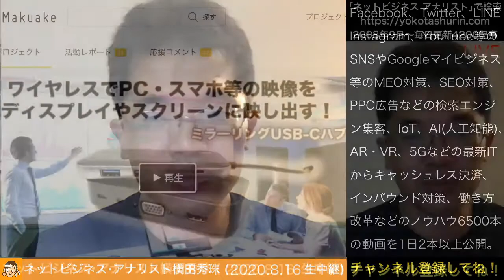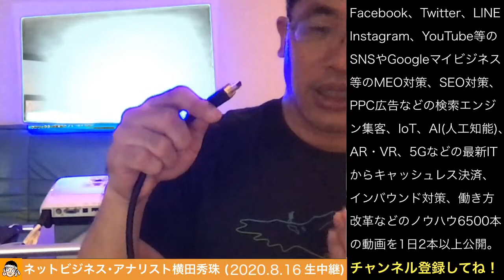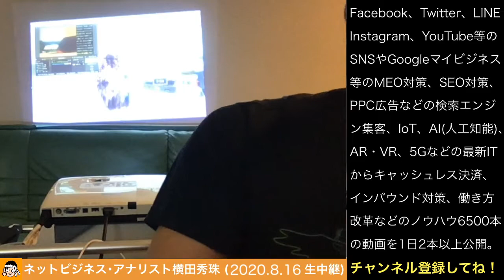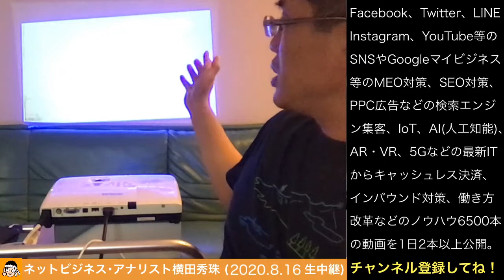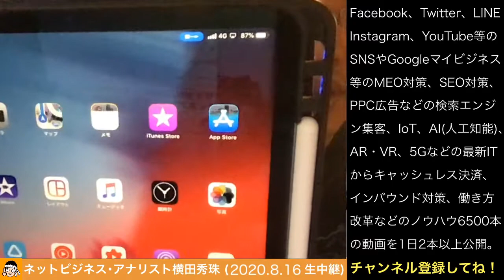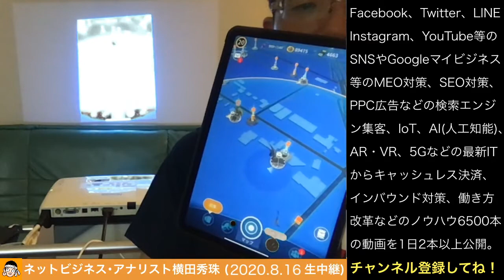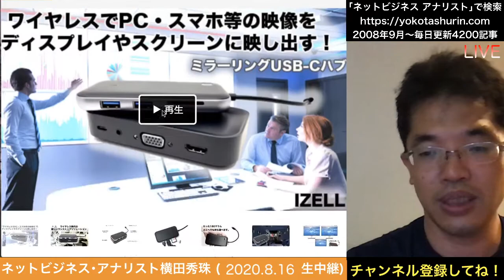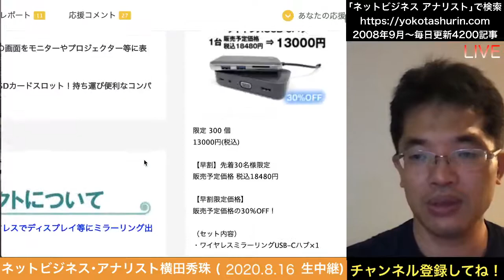プロジェクターに無線でミラーリングするUSB-Cハブ｢IZELL｣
講演へ行く際のHDMI・VGAケーブル持ち歩くと重たくてジャマから解放される